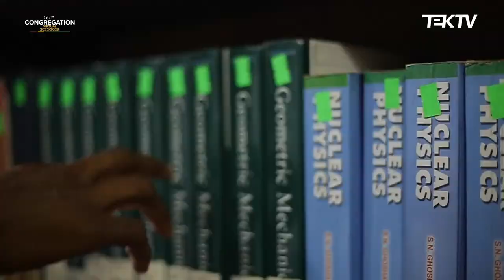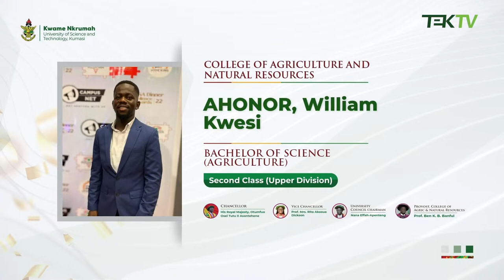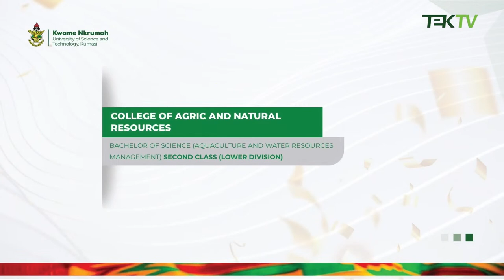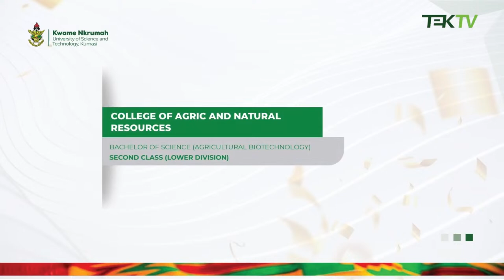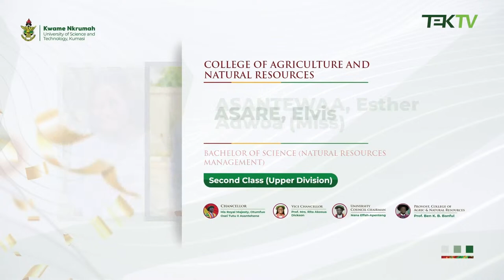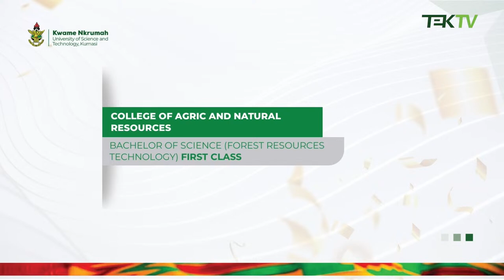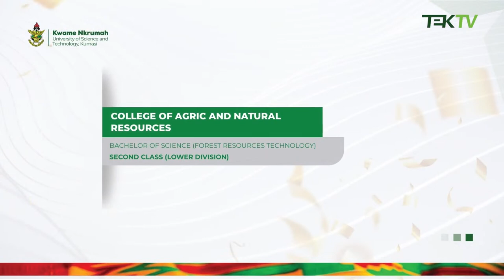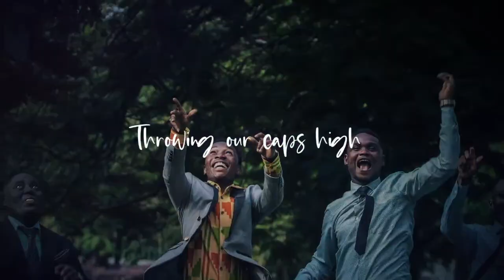56th Congregation (Virtual ) - COLLEGE OF AGRICULTURE & NATURAL RESOURCES (CANR)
KNUST announces for the 2022 Graduands and the General Public information that the 56th Congregation will be held on Monday, 13th - Friday, 17th March 2023.

Virtual
8:00 am - 10:00am  COLLEGE OF AGRICULTURE & NATURAL RESOURCES (CANR)